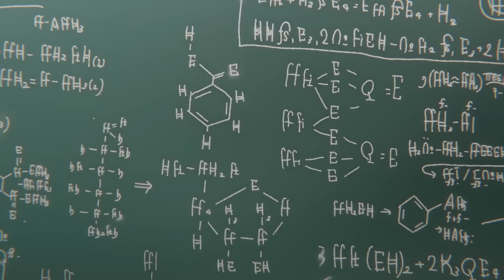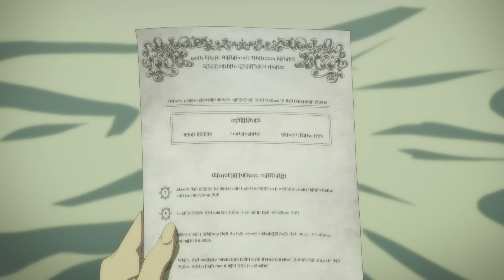She Decides To Become An Alchemist And Buy Her Own Shop After Her Parents Get Killed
Anime Recap: Management of a Novice Alchemist (2022)

After her parents are killed by bandits, young Sarasa Feed is sent to an orphanage where she learns about the prestigious world of alchemy. Determined to follow in her late parents' footsteps and become an independent business owner, she enrolls at the Royal Alchemist Academy to train and get certified as an official alchemist.

Five years later, Sarasa graduates from the institution and nearly achieves her dream before realizing that she lacks the funds to do so. Left with little choice, she makes do with a low-priced storefront in a town situated far away from the bustling capital. Despite the threat of treacherous terrain and dangerous monsters in the remote countryside, Sarasa begins her exciting new life as an alchemist.